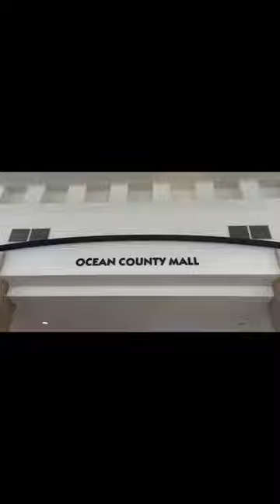Remembering General Cinema and the Ocean County Mall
Episode 23 of my Forgotten Film series is about the General Cinema and the Ocean County Mall in Toms River.